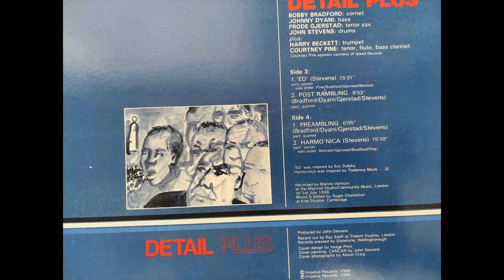Detail Plus - Ness (Johnny Dyani, Bobby Bradford, John Steves ,etc.) 2xLP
Impetus Records – IMP 28509

LP 1 Detail - Johnny Dyani (b), Frode Gjerstad (ts), John Stevens (d)
0:01 Ness Part One
27:28 Ness Part Two

LP 2 Detail Plus - Dyani, Gjerstad & Stevens with Bobby Bradford (cornet), Courtney Pine (ts, fl, bcl), Harry Beckett (t)
51:37 'ED'
1:07:07 Post Rambling
1:16:07 Preambling
1:22:13 Harmo'Nica

LP 1: Recorded at the Hennie-Olstad Art Centre, Oslo, on the 2nd March 1986. Mixed & edited at the Mobile Studio

LP 2: Recorded at the Mannod Studio/Community Music, London, on 1st July 1986. Mixed & edited at Kite Studios, Cambridge.

Record cut at Trident Studios, London

'ED' was inspired by Eric Dolphy
Harmo'nica was inspired by Thelonious Monk - JS

Cover painting: CANCAN by John Stevens

Recorded on Sony PS-LX5 turntable with Shure M95HE cart, into Emotiva TA1 preamp out to Behringer UMC202HD USB mixer to Audacity.